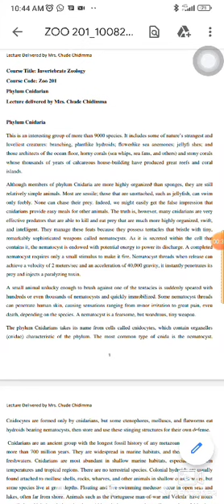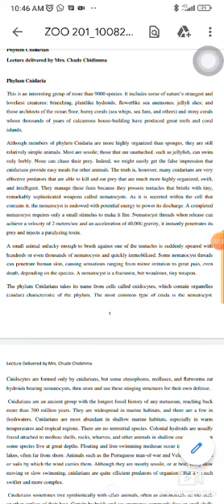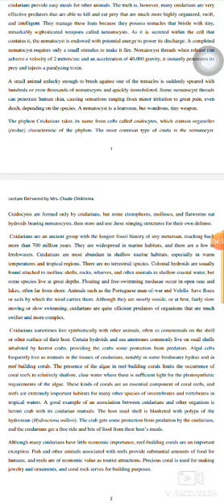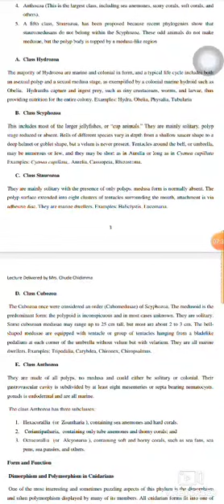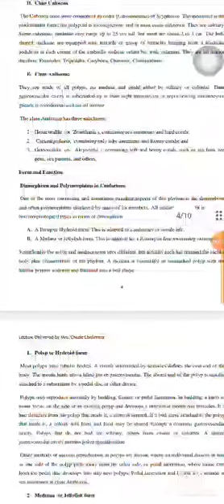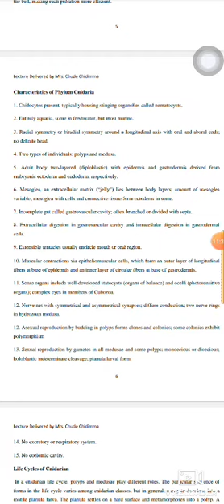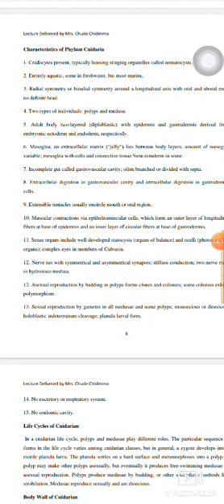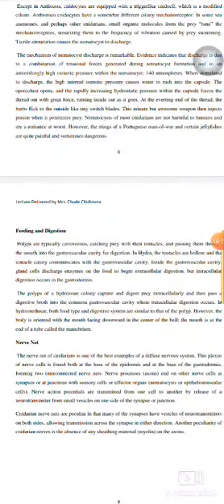ZOO 201 Lecture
Phylum Cniderian